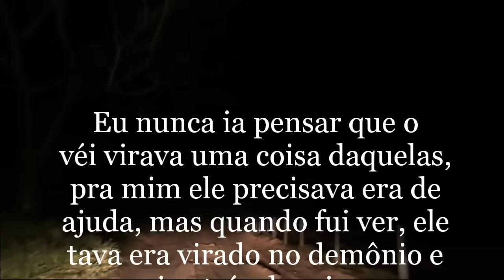O CORAJOSO JOSÉ APARECIDO E O LOBISOMEM NA ESTRADA.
Todas as imagens usadas nesse vídeo são meramente ilustrativas.

Contato

Myuu